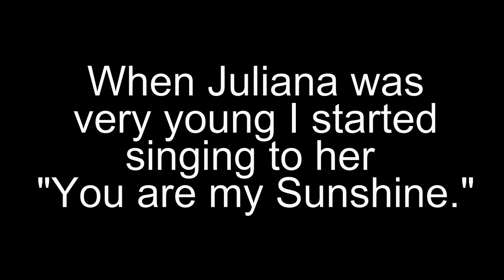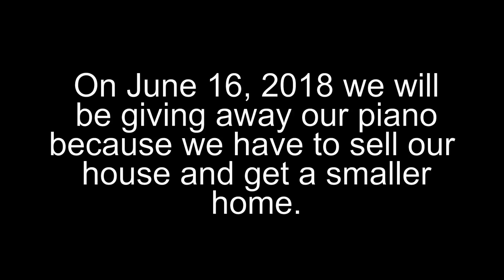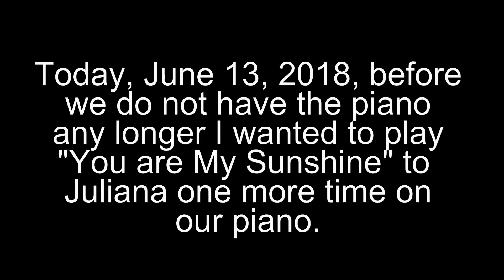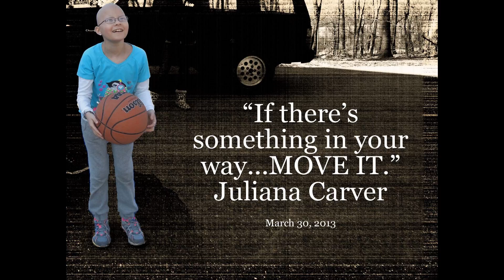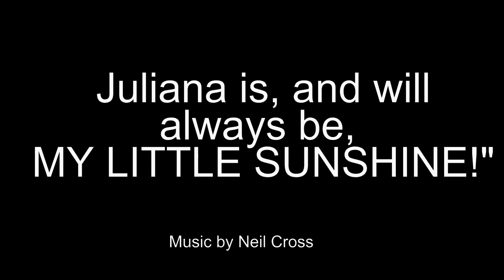Juliana Carver - "You are My Shine Sunshine...my little Sunshine."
We adopted our daughter, Juliana, from Minsk Belarus in 2003 when she was 20 months old. Starting when Juliana was very little I would sing to her "You are my Sunshine…my little sunshine…"  Juliana lit up every room that she walked into…she was so positive and outgoing. She IS my little sunshine.

In 2007 she was stricken with cancer for the first time when she was five years old. I was taught to believe that if you prayed really hard God would hear your prayers and, many times, answer them. I decided to ask THOUSANDS of people to pray that Juliana would get better, grow up and be healthy. Maybe, I thought, that would get God's attention. The cancer came back SEVEN (7) more times.

Juliana deserved MUCH BETTER!

We miss her SO MUCH!

John Carver
(Juliana's Dad)

"I'm Not a Giver-Upper. Whining is for babies." Juliana Carver